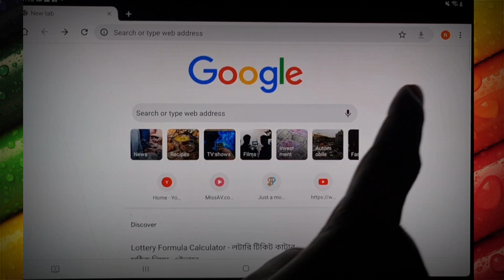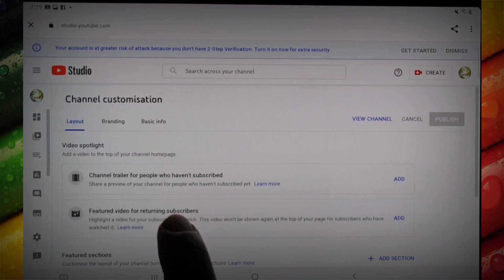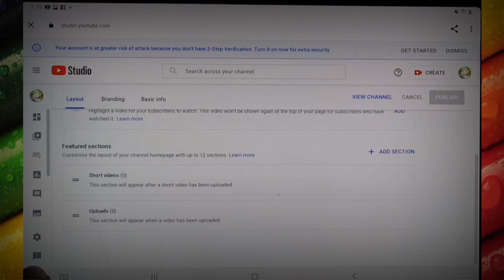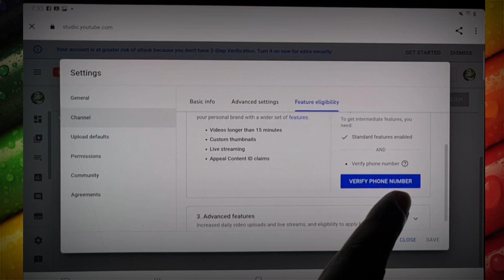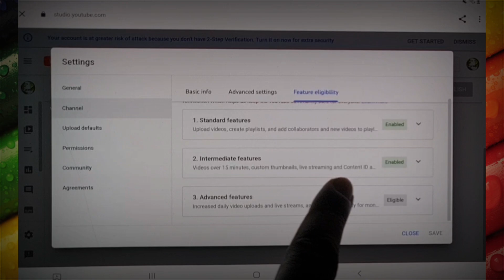How To Verify Your Youtube Account On Android Mobile 2022 Bangla | ইউটিউব চ্যানেল ভেরিফাই করার নিয়ম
In this bangla educational video you learn
If you not verify your youtube channel you can't upload videos longer than 15 minutes and you cannot upload custom thumbnail,
  After verify your youtube account you can live streaming your youtube videos and content id claim on your video,

   অনেকেই জানে না ইউটিউব চ্যানেল ভেরিফাই করার নিয়ম এবং ইউটিউব চ্যানেল ভেরিফাই করলে কি হয় এবং ইউটিউব চ্যানেল ভেরিফাই না করলে হয়, এই ভিডিও তে জানতে পারবেন ইউটিউব চ্যানেল ভেরিফাই করার সঠিক নিয়ম এবং ইউটিউব চ্যানেল ভেরিফাই হয়েছে কিনা কিভাবে বুঝবো |

Queries Solved :
✅ verify youtube account on phone
✅ verify youtube account 2022
✅ how to verify your youtube channel
✅ verify your account
✅ Channel verify kivabe korbo
✅ Channel verify bangla
✅ Youtube channel verification
✅ Youtube channel verification 2022
✅ Youtube account verification
✅ Youtube account verification 2022
✅ Youtube channel verification code
✅ ইউটিউব চ্যানেল ভেরিফিকেশন
✅ youtube channel kivabe verify korbo 2022
✅ Verify youtube channel 2022
✅ Channel verify
✅ Channel verify kaise kare
✅ Channel verification
✅ How to verify your youtube account for thumbnails
✅ how to verify your youtube account for longer videos
✅ Verify youtube account thumbnail
✅ Verify youtube account on computer
✅ Youtube channel verify kivabe bujbo
✅ Youtube channel kivabe verify karta hai
✅ কিভাবে ইউটিউব চ্যানেল verify করব
✅ ইউটিউব চ্যানেল ভেরিফাই
✅  ইউটিউব চ্যানেল ভেরিফাই করার নিয়ম ২০২২
✅ ইউটিউব চ্যানেল ভেরিফাই কিভাবে করে